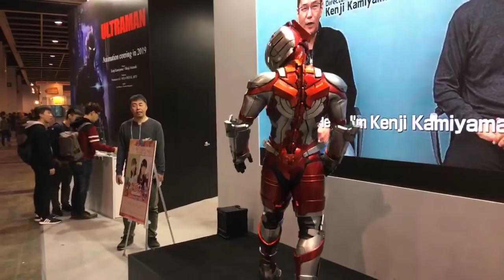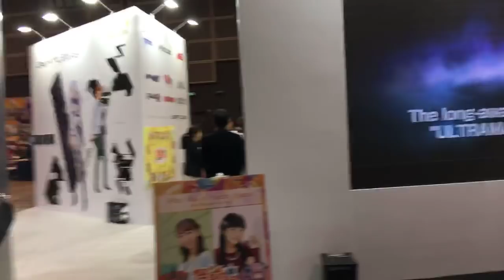C3 AFA Hong Kong 2018 現場實況12 Heros Ultraman Shinjiro Hayata 超人 TOYSTV News